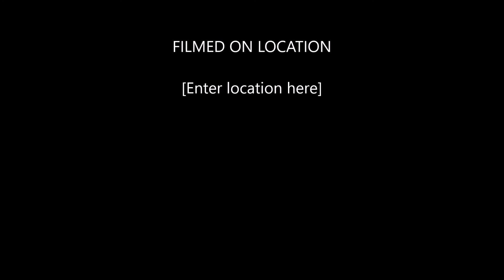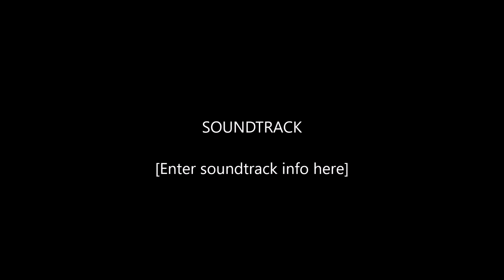Iglesia Apostolica Jesus Es El Camino Pastor Martin G. Contreras